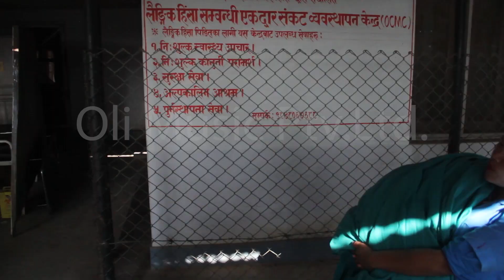राउटेलाई अस्पतालले इमरजेन्सीबाट निकालो